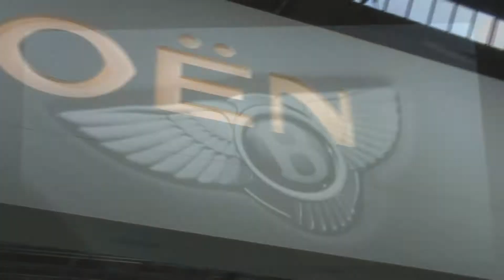Opel Sexy Electric Concept Debuts at Frankfurt Motor Show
Opel doesn't seem to have an actual name for this vehicle so let's call it "Sexy." Maybe the name will catch on.
TheAutoChannel.com has complete information from the Frankfurt Show.